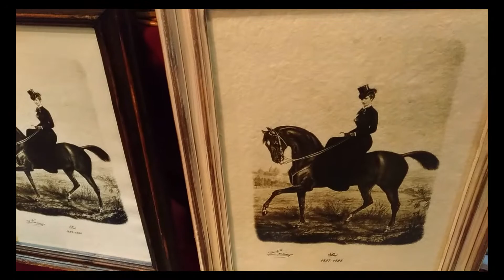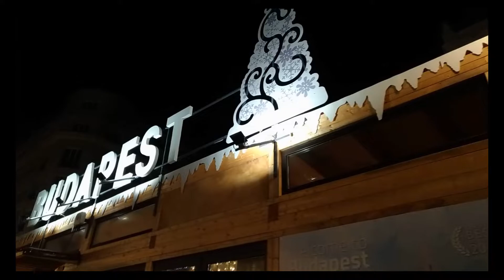Budapest Christmas Market | Nov 2019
One of multiple Christmas markets in Budapest. This one began in November!

Please reach out if you're willing to help with subtitles!